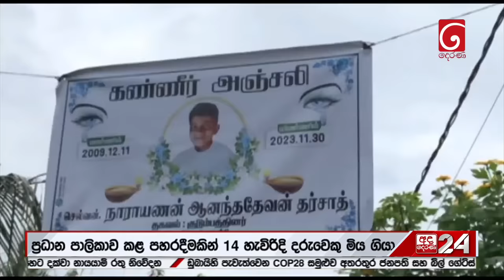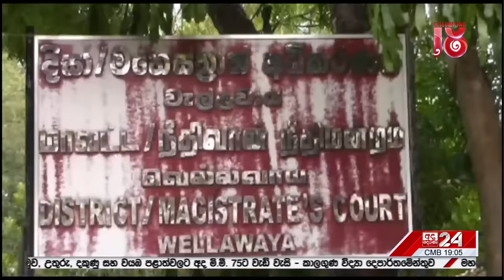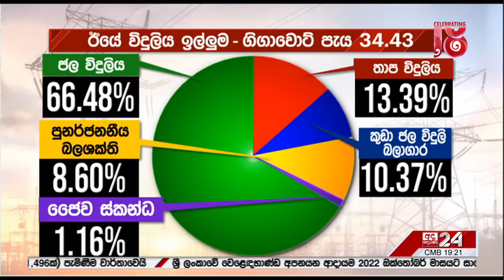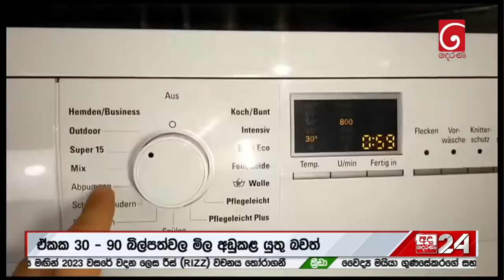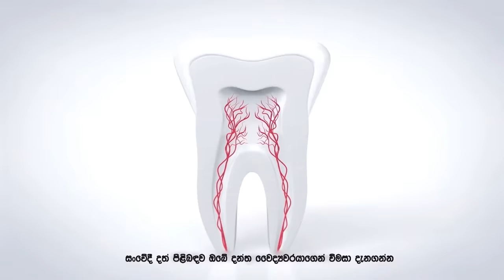අද දෙරණ 6.55 ප්‍රධාන පුවත් විකාශය - 2023.12.04 | Ada Derana Prime Time News Bulletin